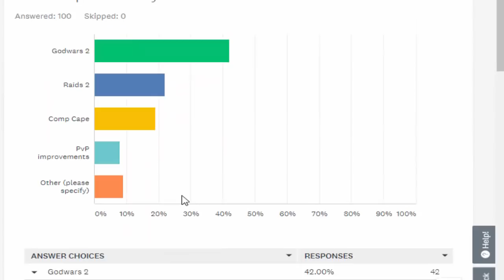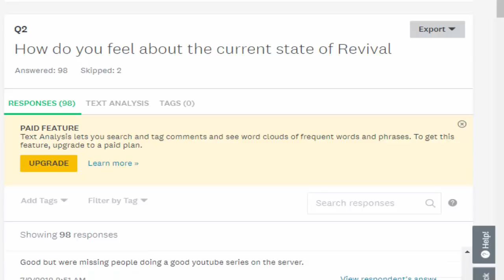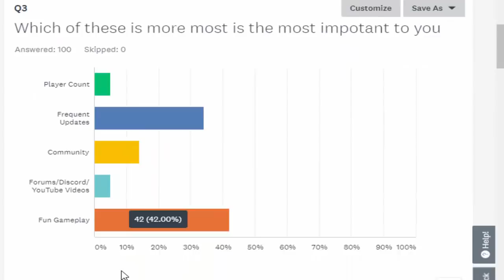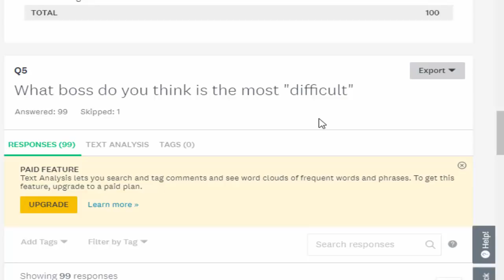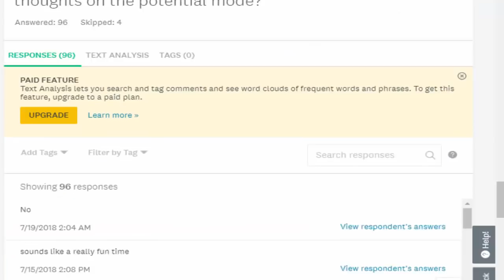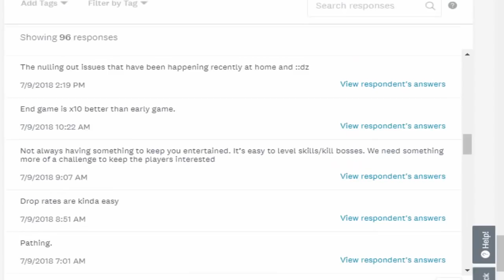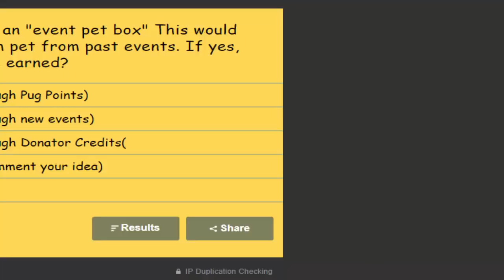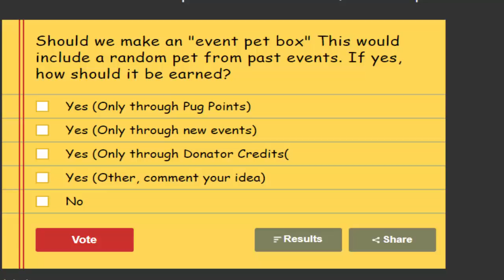[Revival] Survey results + rambling